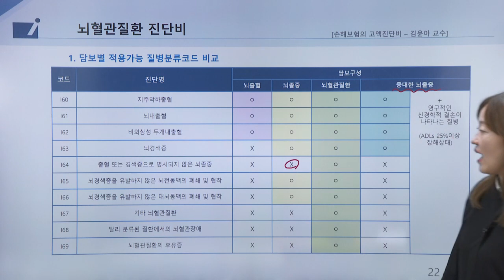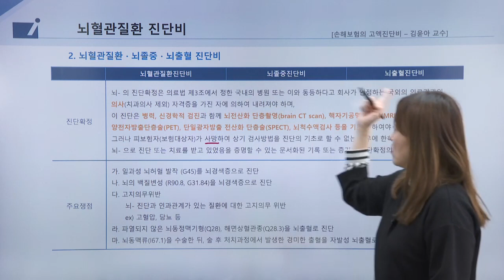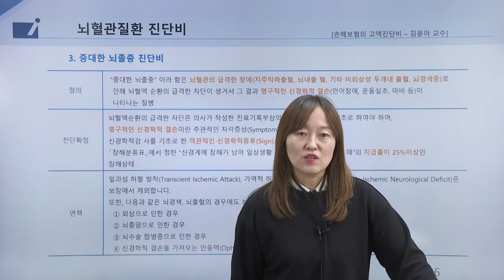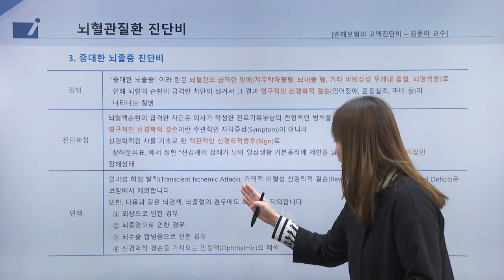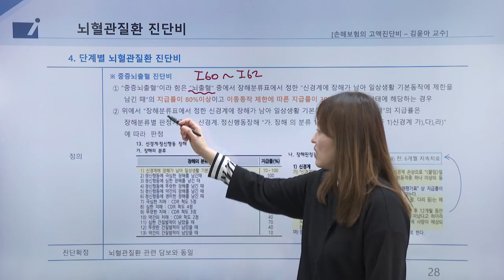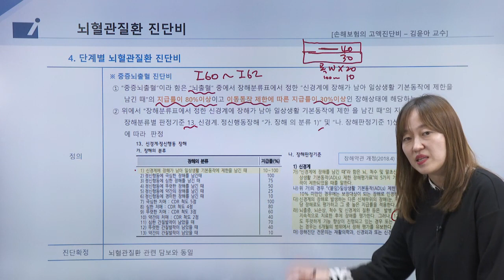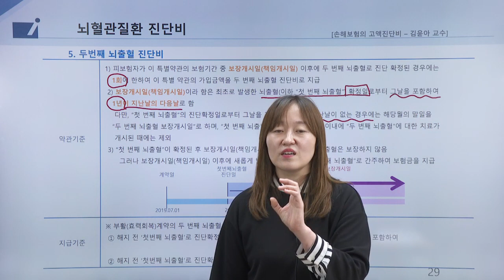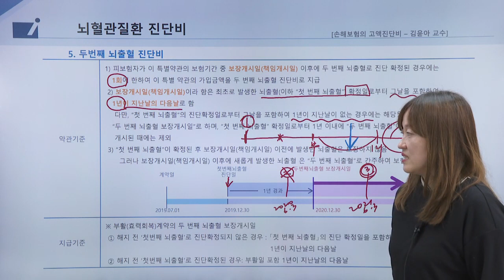[보험 실무] 뇌졸중 진단, 뇌혈관 수술비, 뇌혈관 질환, 뇌혈관질환 진단비 - 김윤아 교수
보험 실무강의도 인스TV

오늘의 내용은 뇌졸중 진단, 뇌혈관 수술비, 뇌혈관 질환 등에 대해
알아보려고 합니다~

해당 내용에 관해 깊게 알기가 쉽지 않아 이에 관련하여 김윤아 교수님이
상세히 설명을 해드립니다! ^^

실무강의 문의하기 : 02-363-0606